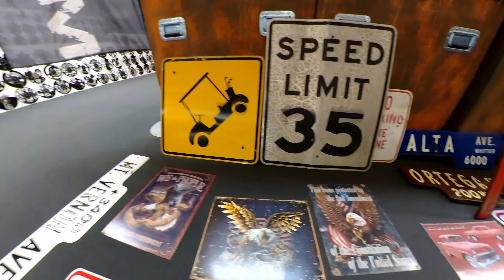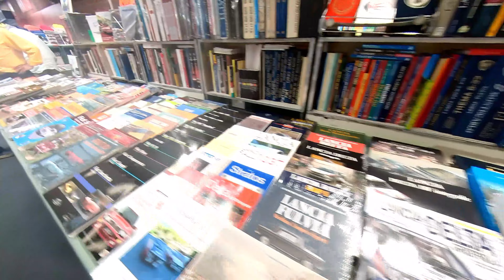Modena Motor Gallery 2021- Highlights[Part 2] - Ferrari F1, Lamborghini Countach, Pagani Hyuara BC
Modena Motor Gallery ,  25-26 September 2021
The Motor Gallery is organized every year in the city of Modena, Italy.
Various car owners come to display and sell their vintage, sport and customized cars.
It is a must visit for all the Auto Enthusiasts who can relieve the old classic cars. Also, it is not just the cars, but also the spares for various vintage cars can be found here.
Being in the heart of Motor Valley, the exihibit has many renowned Automobile manufacturers to exhibit their vehicles here to grab the attention from Enthusiats.